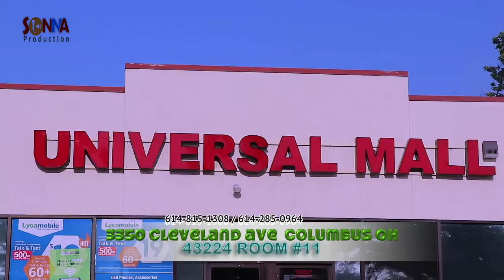FILIM CUSUB : DHOOF IYO DHAAWAC 2018